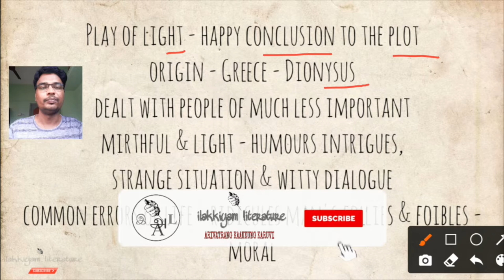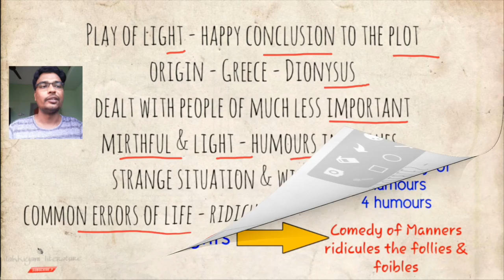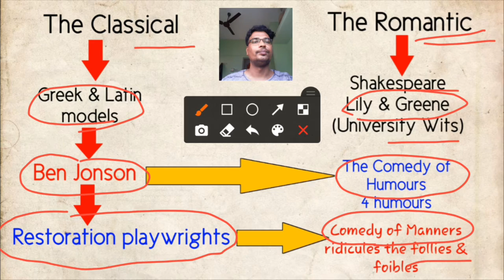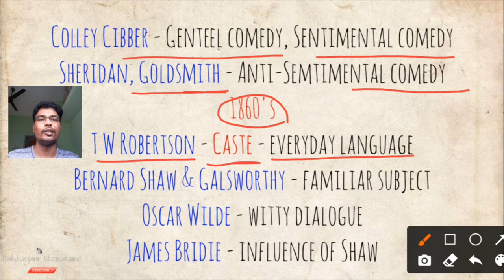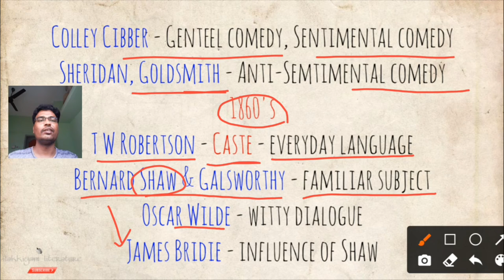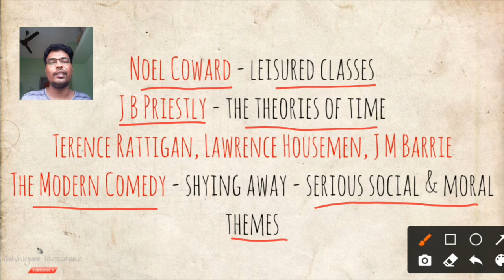what is comedy | what is comedy in tamil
a comedy is a play of light and amusing character with a happy conclusion to the plot.